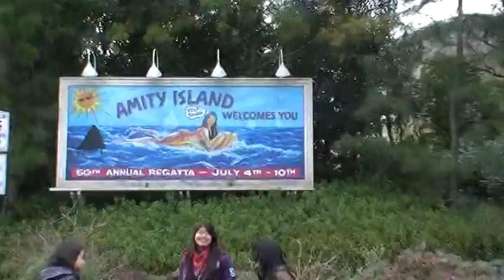Caminhando nas ruas da Universal Studios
Caminhando nas ruas da Universal Studios em busca de uma nova atração com direito a parada pra fotos, registrar o momento..
Muito divertido...valeu a pena..